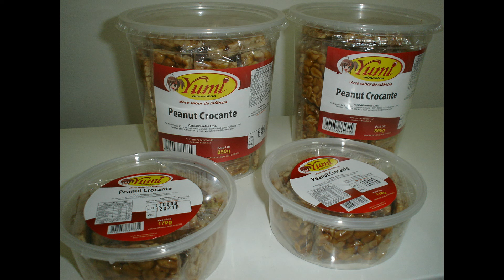Como Era a Minha Fábrica de Doces - 31/03/2024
No ano de 2010 eu inaugurei a minha fábrica de doces e no final do ano de 2022, após 12 anos, decidi me aposentar definitivamente. Arrendei a fábrica para um grande amigo também fabricante de doces que além de fabricar seus produtos, passou a produzir a linha de doces da nossa empresa a fim de continuiar atendendo os meus tradicionais clientes e tambem incorporou todos os meus ex-funcionários na sua empresa.